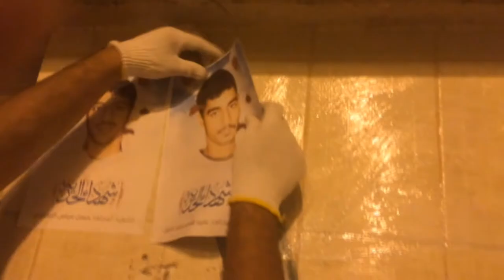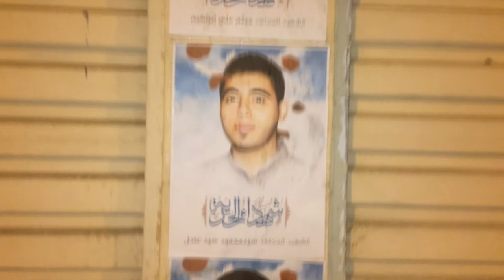تزيين جدران قرية النويدرات بصور شهداء الحرية 1/3/2018